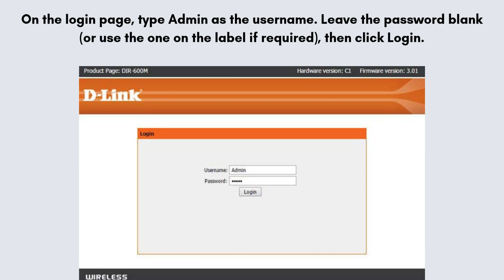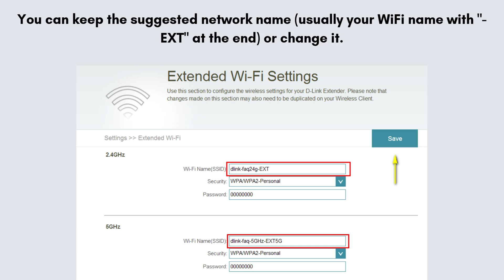How to setup D Link DAP 1610 wifi extender | D Link DAP 1610 wifi extender installation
Say goodbye to WiFi dead zones with the D-Link DAP-1610!
In this video, learn how to set it up in simple steps—no cables, no hassle.
00:00 Welcome to Devices Help & Support
00:23 How to setup D Link DAP 1610 wifi extender  : Intro
00:55 product unboxing
01:20 setup D Link DAP 1610 wifi extender complete guide
02:36 Helpline